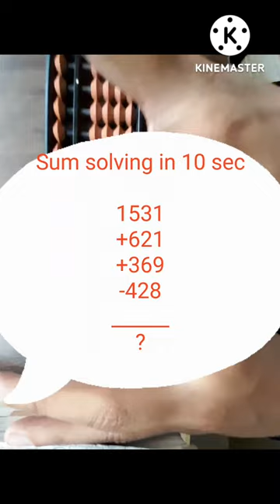Sum solving in just 10 secs!! 😲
In this video I am solving a sum with abacus in just 10 secs